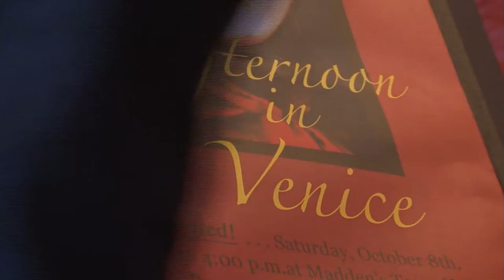Community Spotlight- An Afternoon in Venice - Lakeland News at Ten - September 26, 2011.m4v